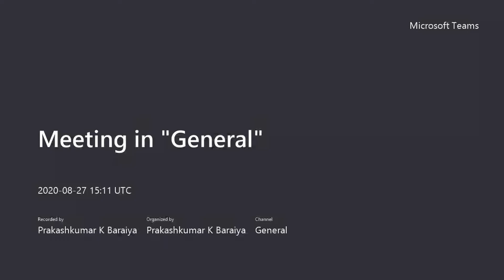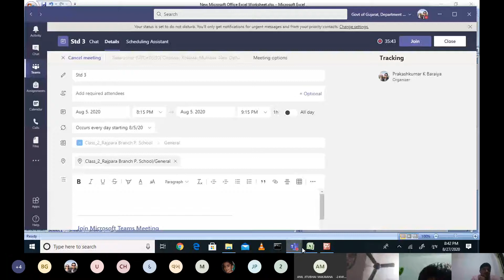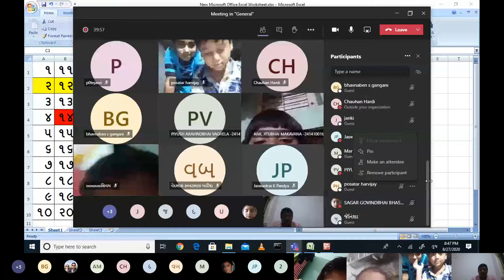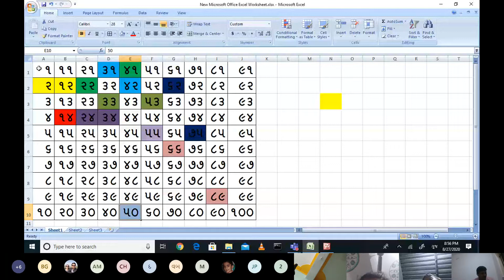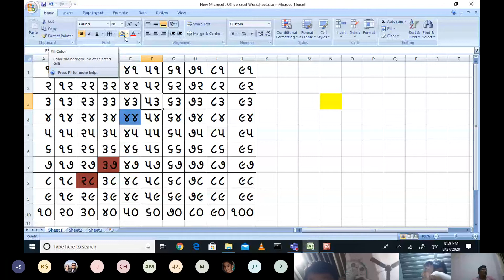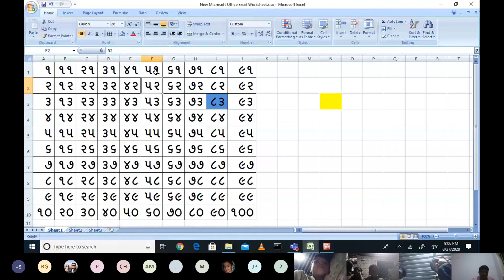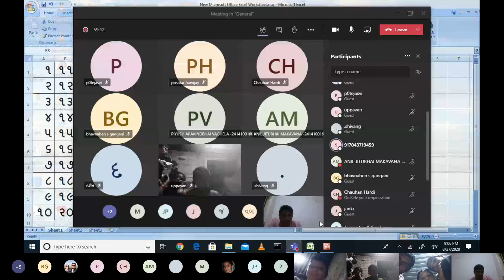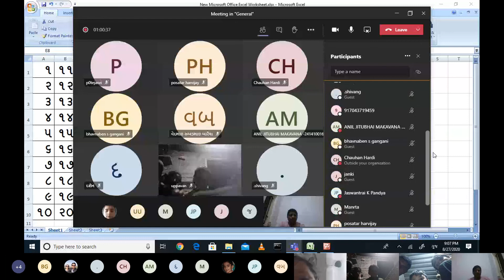std gani ch 3 2708